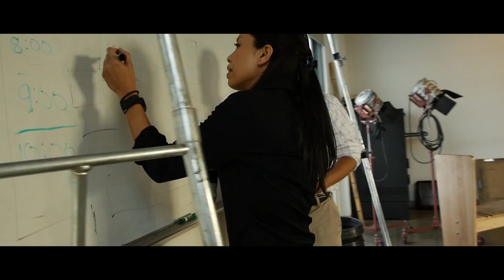Lilian Manansala Demo Clips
Acting, Vocal, and Dance Performance Clips

Scene: "Smoky" from Sports Night with Eddie Yu
Musical Theatre: "Big Picture" from Ordinary Days with Johnny C. Ortiz
Dance Video: "Get to Know Me" by Mateo with Gavin Millette